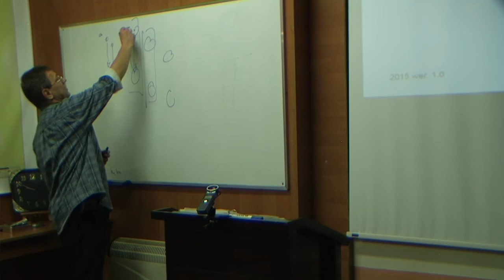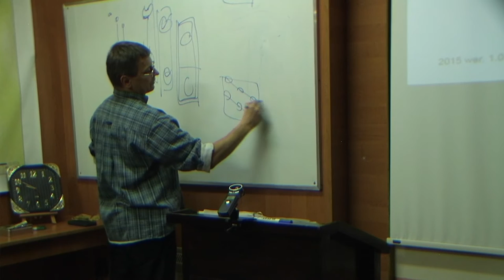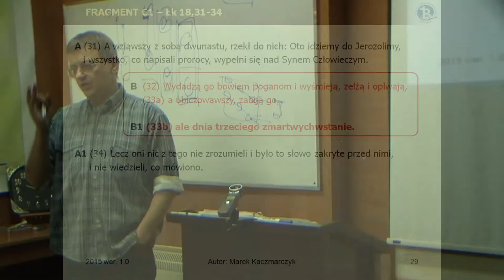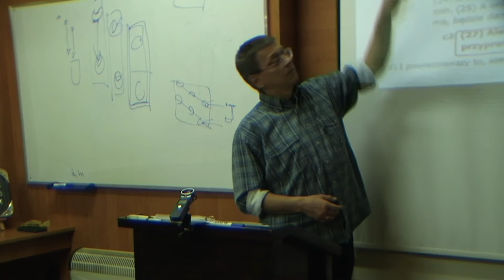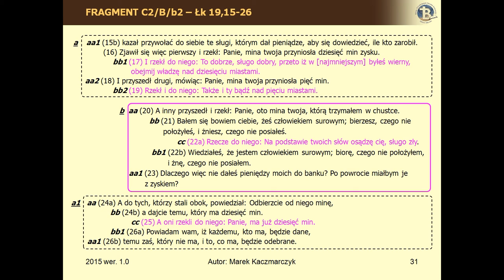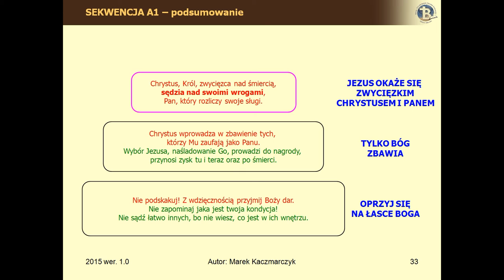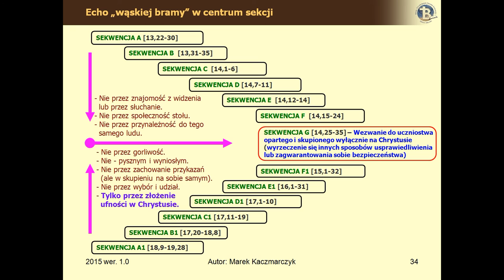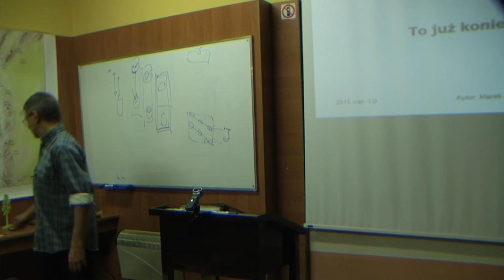BEREA - Ewangelia Łukasza Cz.II /9